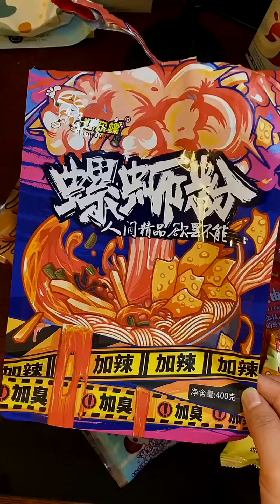ASMR MUKBANG SPICY MUTTON CURRY, HUGE SPICY QUAIL EGG CURRY, RICE,SPINACH,SALAD MUKBANG EATING SHOW.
SPICY MUTTON CURRY, HUGE SPICY QUAIL EGG CURRY, RICE, SPINACH, SALAD MUKBANG ASMR EATING SHOW ||